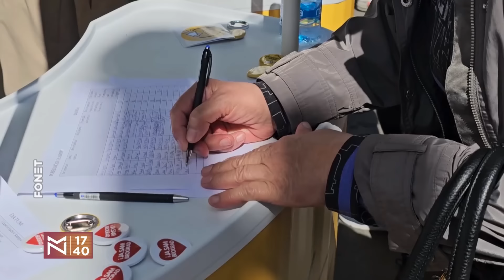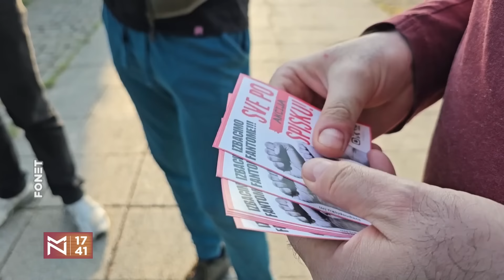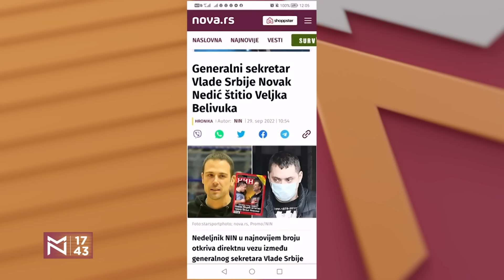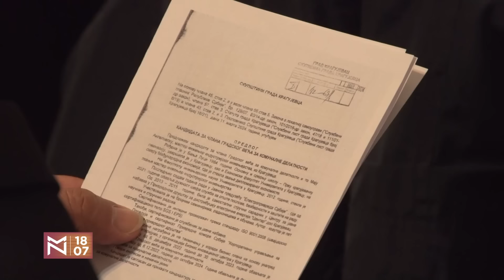Nikola Parun o ukusu postpraznične političke trpeze